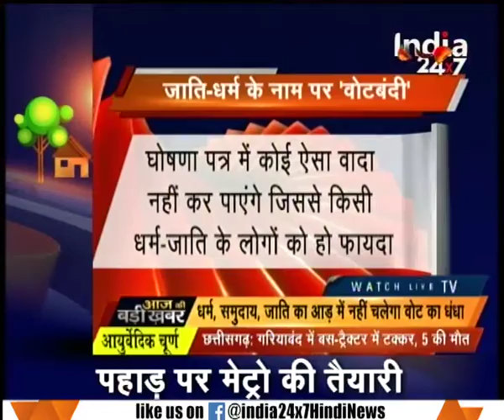Reports on the historical decision of SC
Reports on the historical decision of SC. Watch this special segment and get to know more here.